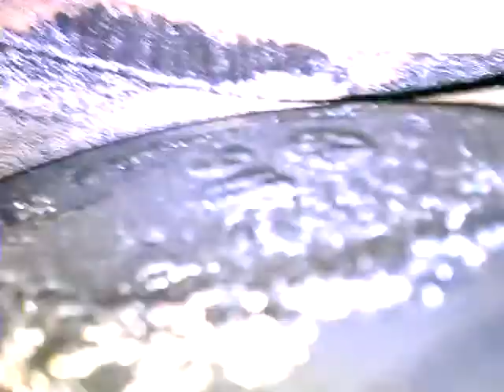Двигатель Kia G4ED для Cerato 2004-2008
Описание двигателя Двигатель Kia G4ED для Cerato 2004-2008
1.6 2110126J00 ПО ЗАПРОСУ ПОКАЖЕМ СОСТОЯНИЕ ЗАПЧАСТИ ПО ВИДЕО